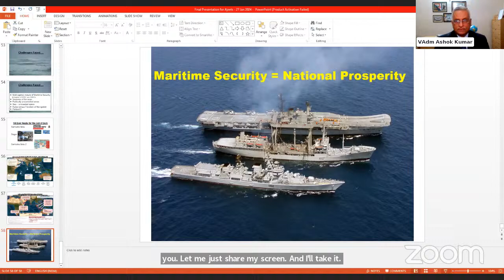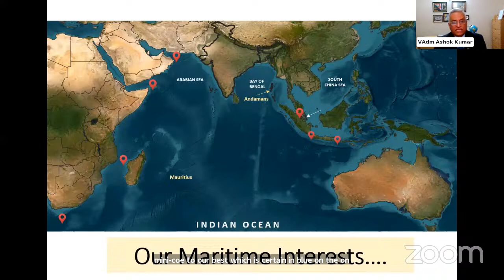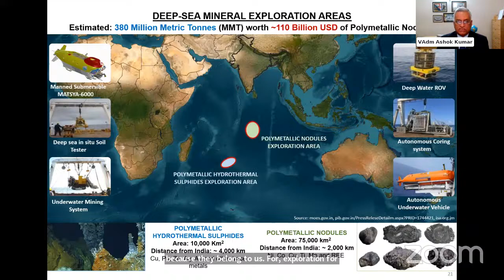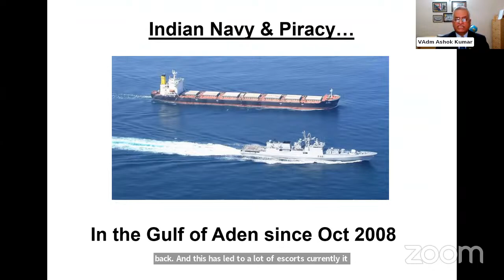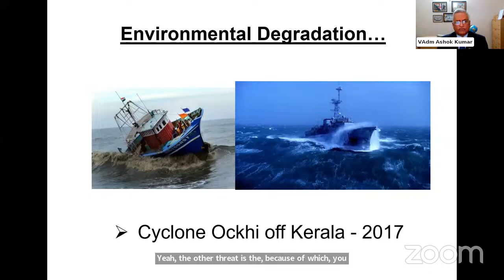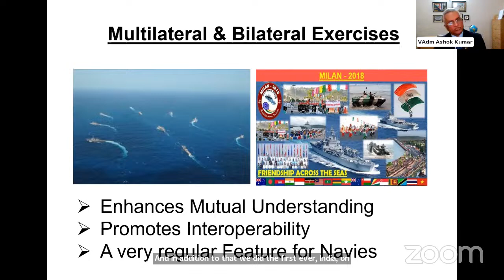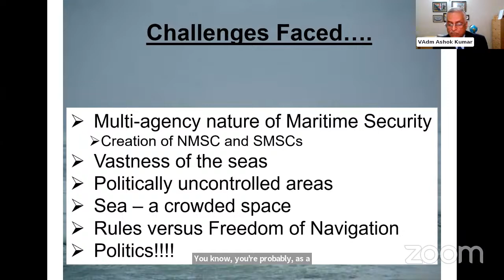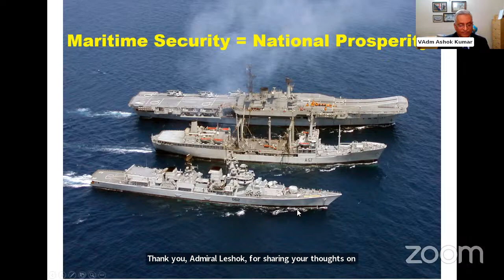[FULL] AKF - In conversation with Vice Adm. G Ashok Kumar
Ajeet Knowledge Forum (AKF) Presents a webinar on "Safeguarding India's Maritime Frontiers: Challenges & Strategies". Delivered by our esteemed guest speaker Vice Admiral G Ashok Kumar PVSM, AVSM, VSM, ADC (Retd). India's first National Maritime Security Coordinator.